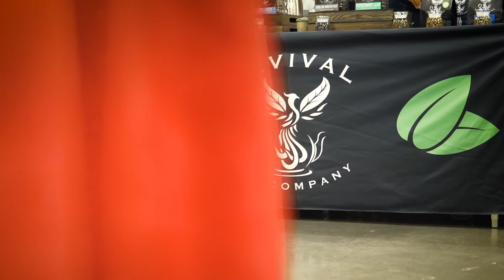Revival Tea Company is a proud part of Your Northwest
Founded by Drew Henry in 2018, We are the only tea manufacturer between Portland and Missoula. Located in Spokane, Washington, we started as a small craft tea company but have grown to have over 60 blends.
We use fresh honey from local Spokane bees and our peppermint comes fresh from Central Washington. Everything that we source is organic and fair trade. All of our teas are of the highest quality and we consider ourselves a part of the craft tea movement. When we say craft, we mean that there is a craft and a high level of care that our teas go through. We are leading the charge on a smarter, fresher, tea.